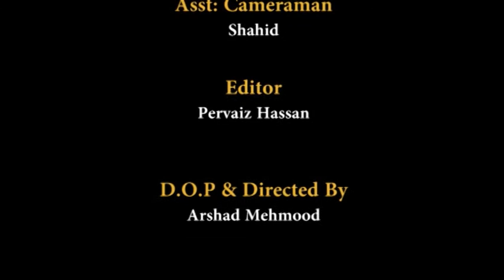Tajzya_No16 تجزیہ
Khalistan! a reality or a dream? SIkhs turned down Jinnah's offer to join Pakistan. What are the consequences and what is the way forward? Sikh Muslim friendship; a possibility? Samiullah Malik interviews Dr. Gurmit Singh Aulakh, President Khalistan Movement